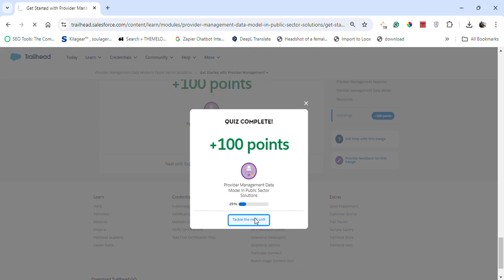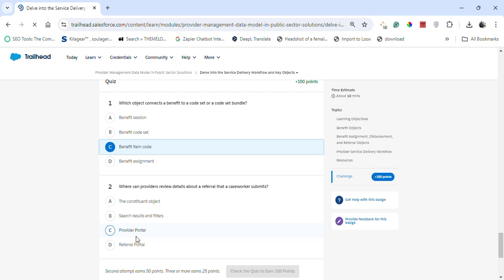Provider Management Data Model in Public Sector Solutions | Salesforce Trailhead | Quiz Solution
Module: Provider Management Data Model in Public Sector Solutions
Discover the data objects for managing your provider network and constituent referrals.
Unit-1: Get Started with Provider Management
Unit-2: Explore Participant and Provider Objects
Unit-3: Discover Credentials and Healthcare Facility Objects
Unit-4: Delve into the Service Delivery Workflow and Key Objects
Connect On:-

salesforce
salesforce developer
salesforce crm
salesforce cpq
salesforce intergation
salesforce trailhead

trailhead salesforce
trailhead